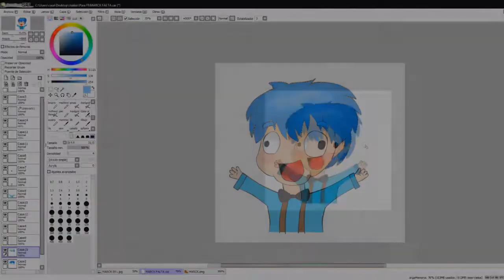😱 Donde esta Chino!? / PORQUE NO HE VUELTO A SUBIR VIDEOS? 😱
🈴 Todo lo que necesitas esta abajo 🈴

Me puedes encontrar viciando en minecraft pasate bb 7v7.

📲 Mi discord : Chino7v7#5400

☯ Mi sitio de streams y nuestra comunidad! ☯

Si quieres apoyar a tu Chino Favorito  con una aportación económica, ¡bienvenida será! Todo lo que donen será para reinvertir en el propio Canal y mejorar la experiencia de todos ^^